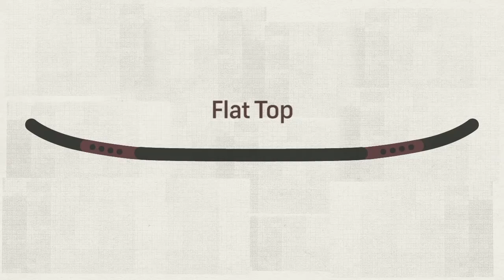Burton Board Tech Rocker (Category)